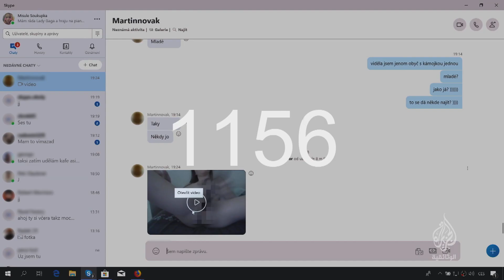قاصرات أونلاين (برومو) السبت 5 مارس - 8 مساء بتوقيت مكة المكرمة